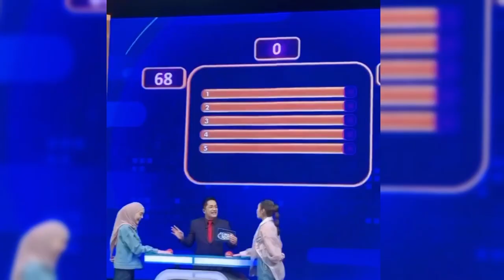TANPA RIZKY BILLAR ,LESTI KEJORA DI PASTIKAN SIAP TAMPIL DI RCTI ,YANG AKAN DI TANYANG 4 HARI LAGI